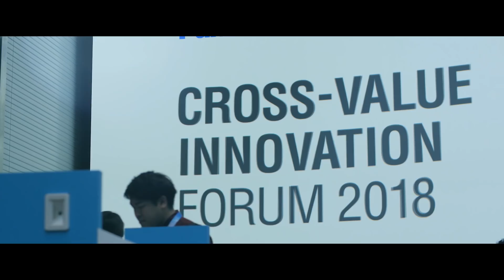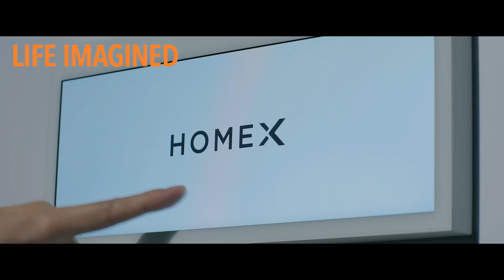Recap of Panasonic100th Anniversary CROSS-VALUE INNOVATION FORUM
This forum is the finale to the 100th anniversary exhibition tour that has traveled around the world this year to express gratitude to customers and partners, and to showcase how Panasonic has contributed to society over the past century. The exhibition comprises a keynote speech by President Kazuhiro Tsuga, a "symposium" featuring special lectures by experts from various fields, and the "exhibitions," which showcases Panasonic's future vision for "A Better Life, A Better World."